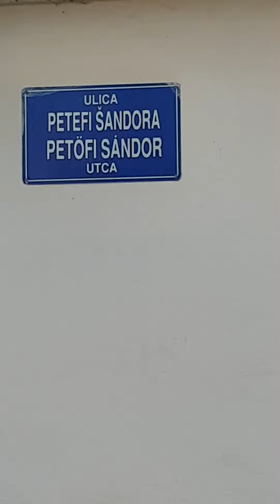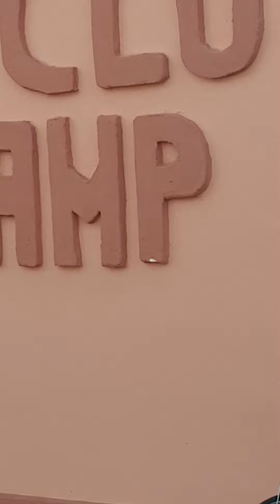Székelykeve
Petőfi Sándor utca
ulica Petefi Sándora
Skorenovac